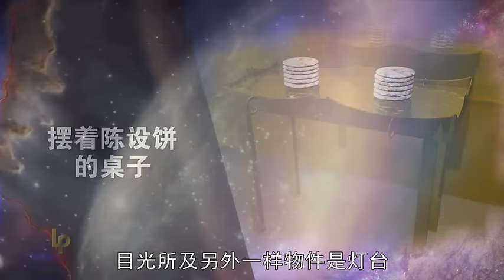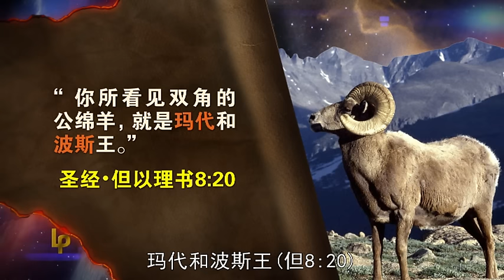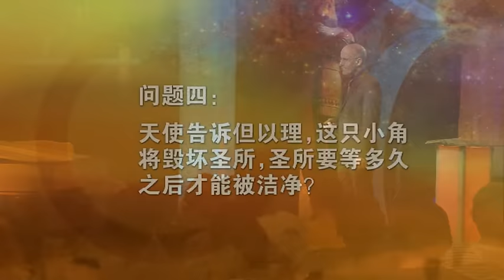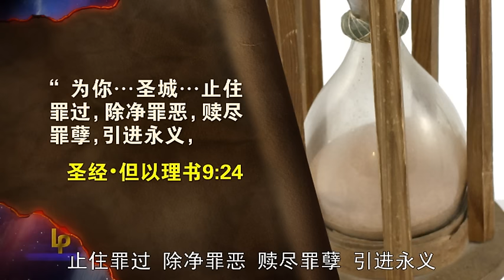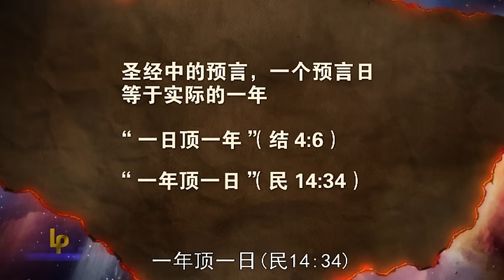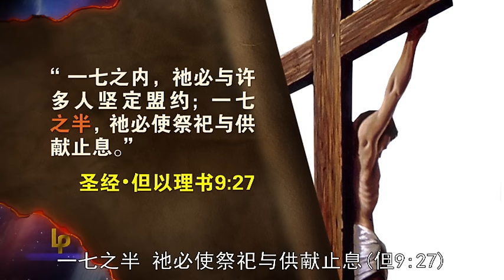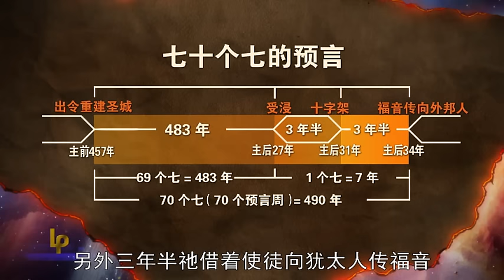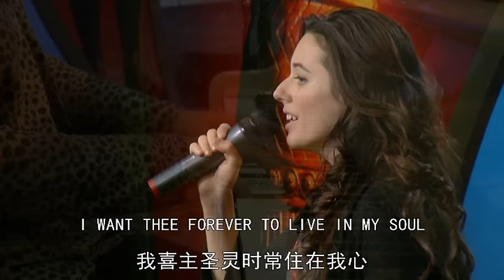预言的地标 第10集 洁净圣所 圣所蓝图 成圣人生 大赎罪日 Landmarks of Prophecy in Bible 10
预言的地标 预言上的界标 预言中的里程碑 第10集 洁净圣所 成圣人生 大赎罪日 圣所蓝图 2300日预言 Landmarks of Prophecy in Bible 10 .